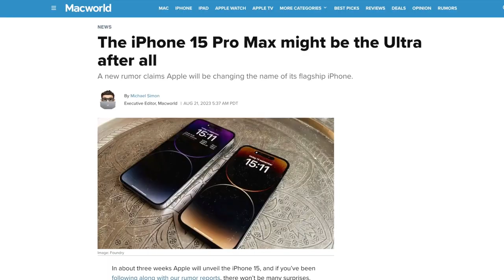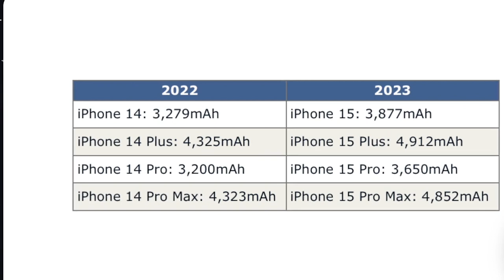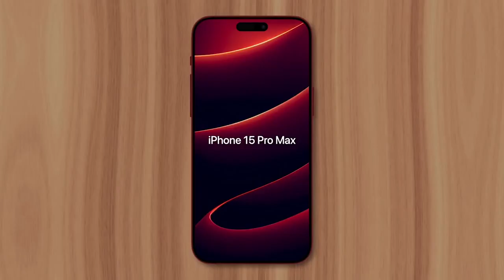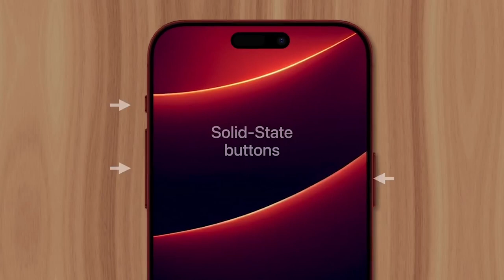The New iPhones are great but...